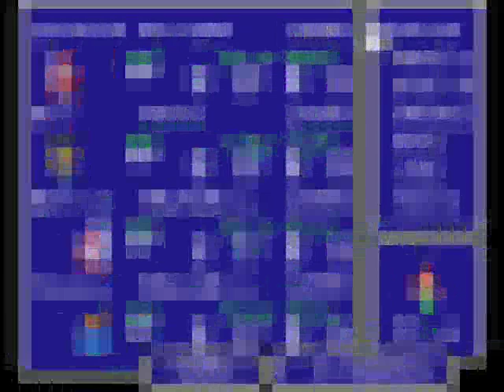Let's Play Final Fantasy III #17 - World Reborn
In this episode, we successfully renew and receive the power of the Water Crystal.  But what does this mean for the rest of the world?